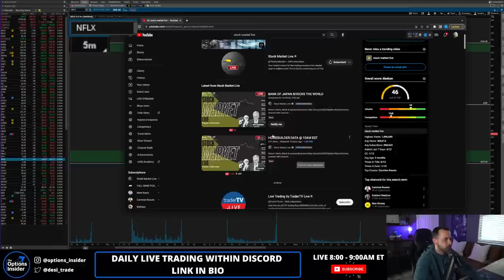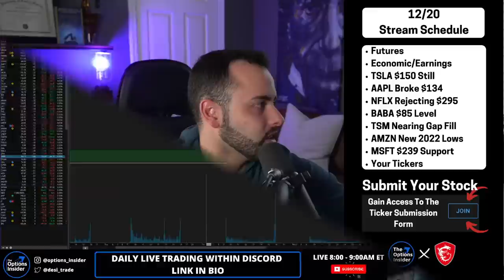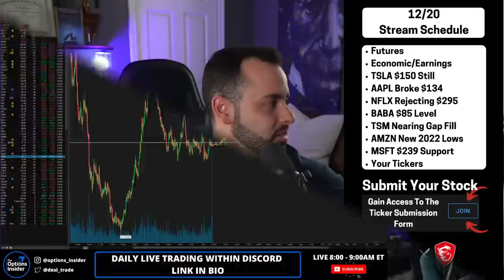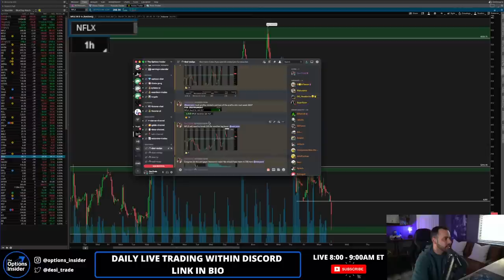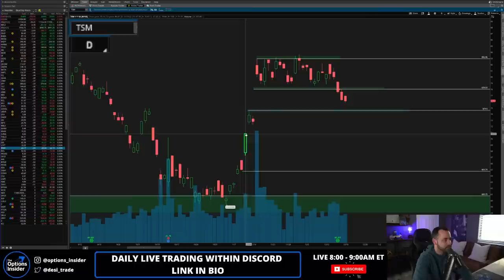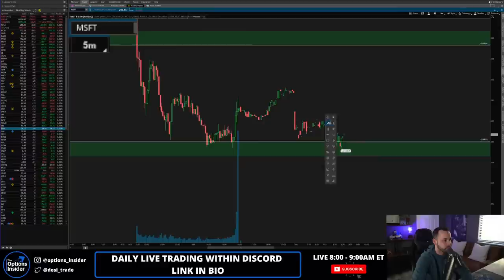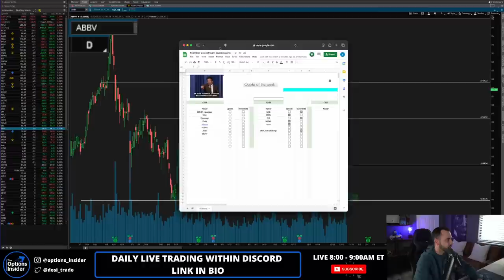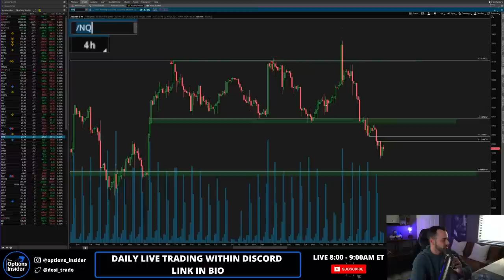🔴 (12/20) PRE-MARKET LIVE STREAM - BOJ Overnight Volatility | Key Levels Today!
We're here LIVE everyday from 8:00 AM to 8:45 AM ET preparing for the market day! We'll go over charts, market news & anything you need to know heading into the day.
If you want me to review a chart, feel free to post it in the LIVE CHAT!